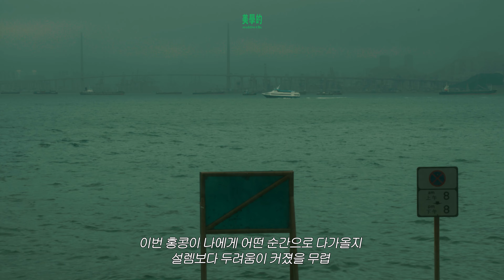15. 홍콩에서 나를 남기다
23년 1월에 다녀왔던 홍콩, 지난 2일차의 기록에 멈춰있었던.
그 이야기를 다시 해보려 합니다.
편집하면서, 또 다른 감정들을 느끼며
이렇게 공유할 수 있다는 것에 감사함을 또 느낍니다.
모든 게 그리운 지금, 아 이것도 사랑이네요.

부디 이 기록들을 통해,
이곳에 가보지 않으셨던 분들이라도
각자만의 노스텔지아를 느끼셨길 바라며!

추가 생각 _ 혹시 브이로그 채널을 하나 더 만드는 것, 어떻게 생각하실까요?
아무래도 플레이리스트 기반 채널이다 보니
이 방대한 기록들을 계속해서 열거해도 괜찮을지 (아직 많이 남아있는 홍콩 기록들)
조심스레 의견 여쭤보아요.. ㅎㅎ

Camera - fx3
편집프로그램 - Adobe Premiere
색보정 - DaVinci Resolve